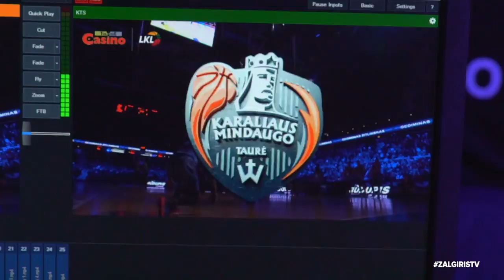TimeOutŽalgiris Se02 Ep09 (KMT Cup edition)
Praėjusį savaitgalį „Žalgirio“ arenoje praūžė „KIDY Tour – Karaliaus Mindaugo taurės“ turnyro finalo ketvertas, kupinas emocijų bei įsimintinų momentų. Jo metu kova vyko ne tik dėl taurės čempionų titulo, bet ir dėl „Oro karaliaus“ bei geriausio snaiperio vardo. Gražiausius turnyro momentus fiksavo „Žalgiris TV“ laidų rubrikos TimeOutŽalgiris kamera, o laidos vedėja Dalia Belickaitė kvietė aistruolius, trenerius bei krepšininkus pasidalinti savo emocijomis ir mintimis apie įspūdingą renginį „Žalgirio“ arenoje.